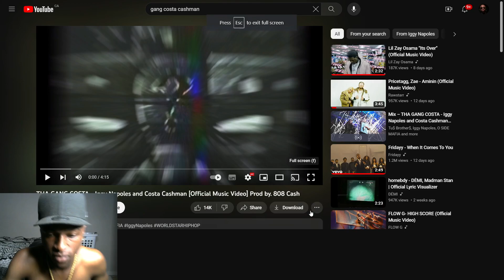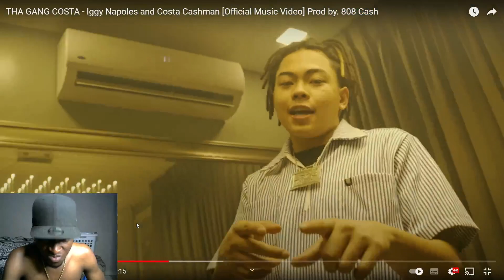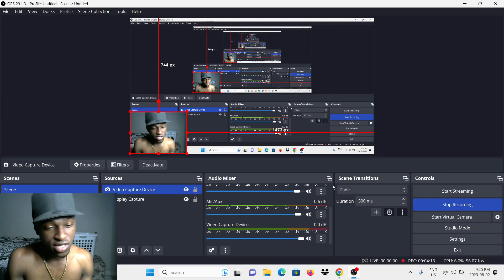JulesReacts To THA GANG COSTA - Iggy Napoles and Costa Cashman [Official Music Video]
snapchat; Julesofficiall
Facebook; Jules Kasindi
TIKTOK; Julesreacts